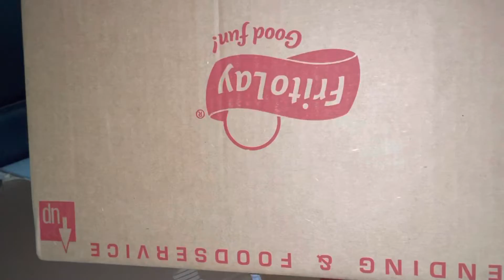Frito Load , Shippers love me frito fritolay Big dolla load ,7 hr wait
Top dollar paying load from Frito-lay WI-TX $7,300 😝